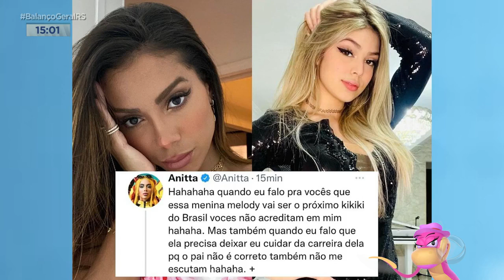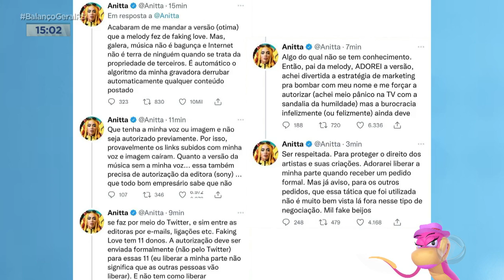A Hora da Venenosa de 22/12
Acompanhe o quadro "A Hora da Venenosa" dessa quarta-feira.